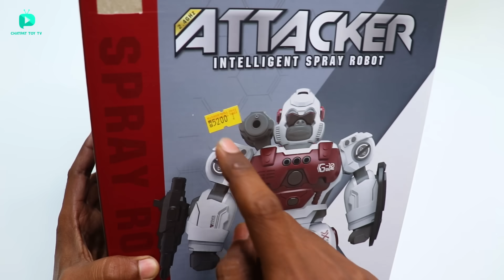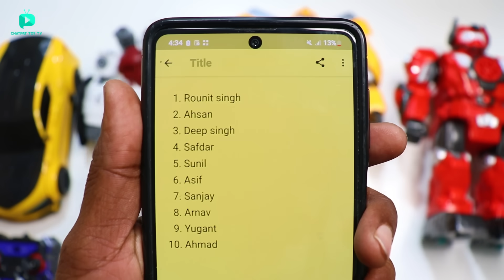RC Iron Gorilla A.I Programmable Robot Unboxing & Testing - Chatpat toy tv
Dosto aaj ki video mai maine unbox aur test kiya hai rc attacker iron gorilla a.i programmable robot yeh bohat muscular remote control robot hai iske andar rechergable battery hai sprayer system bhi hai

Buy Link
RC AI programmable Robot
RC Iron gorilla programmable robot
RC fastest Baloon robot